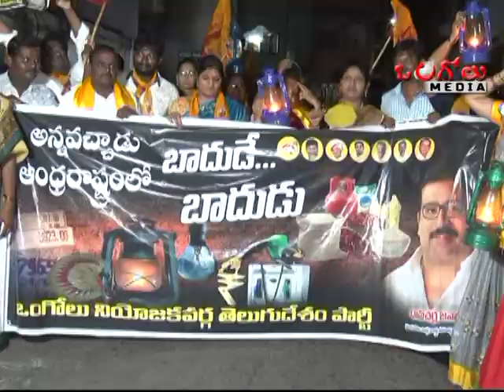ఒంగోలు లో తెలుగుదేశం పార్టీ ఆధ్వర్యంలో బాదుడే -బాడుడే | Ongole Media